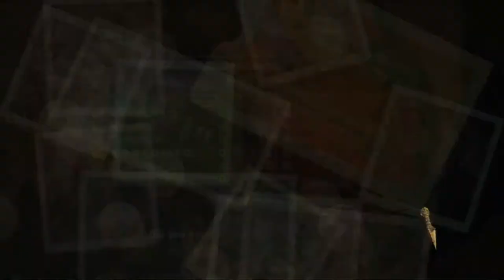U2 Tournament 2013 Round 2 - [ TS ] Vs. [ Ox ] Match 2 of 2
The music used in this video is owned by it's respective parties and should not be taken as a violation of the TOS. the songs used are credited in this description.